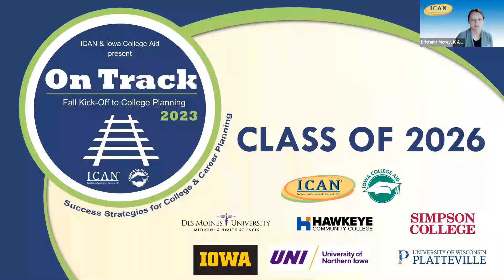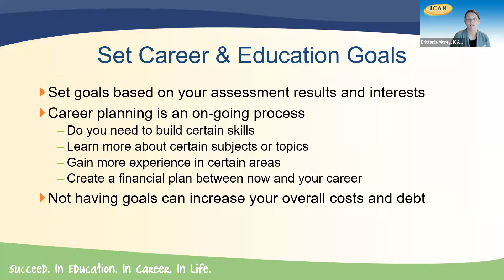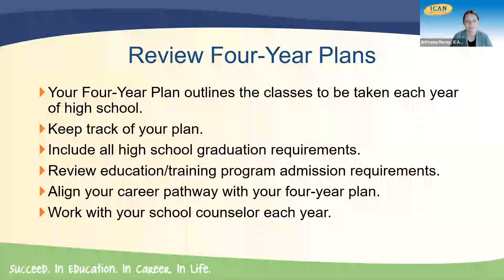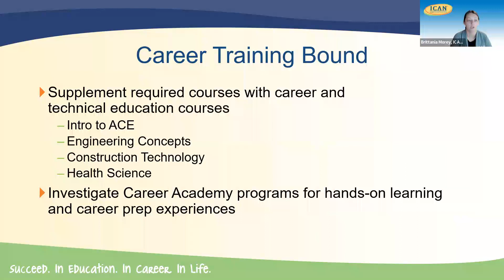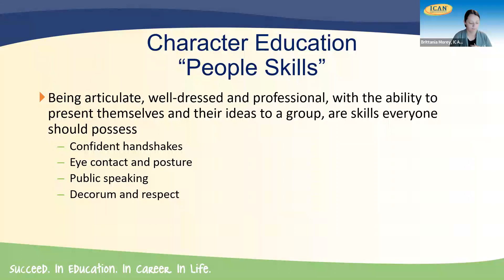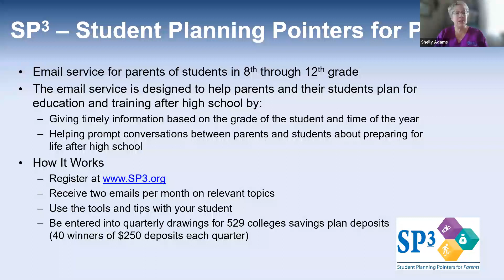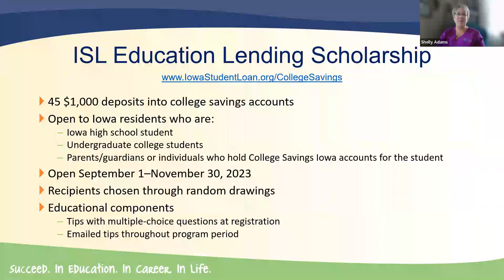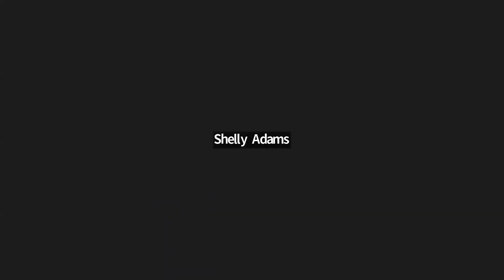Back on Track: Class of 2026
Interactive panel discussion for high school freshmen and parents. Panel includes an ICAN advisor, college representatives, school counselors, and current college students.